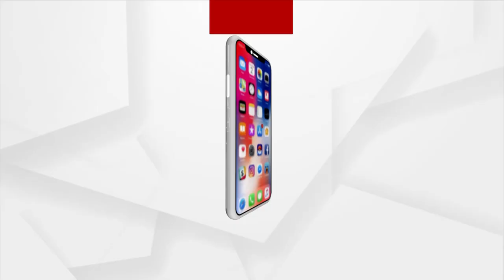ଦୁର୍ଦ୍ଦାନ୍ତ ଅପରାଧୀ ରାଜେଶ ମହାପାତ୍ର କୋର୍ଟରେ କଲା ଆତ୍ମସମର୍ପଣ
ଦୁର୍ଦ୍ଦାନ୍ତ ଅପରାଧୀ ରାଜେଶ ମହାପାତ୍ର କୋର୍ଟରେ କଲା ଆତ୍ମସମର୍ପଣ । ଚାକରା ଗ୍ୟାଙ୍ଗର ସଦସ୍ୟ ରାଜେଶ ।ରାଜେଶର ୭ ସହଯୋଗୀଙ୍କୁ ଦୁଇଦିନ ତଳେ ଗିରଫ କରିଥିଲା ସ୍ପେଶାଲ ସ୍କ୍ବାର୍ଡ ।